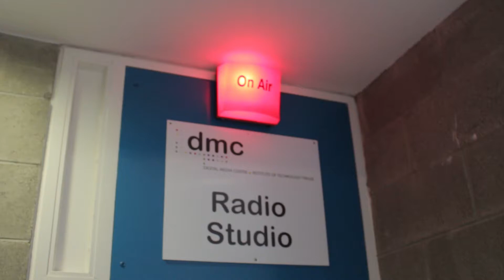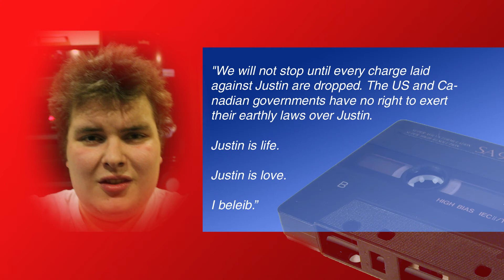BangFM Bieber Protest